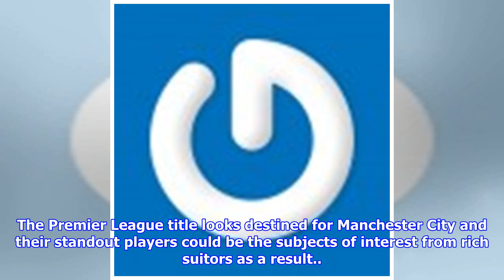Real Madrid prepare club record bid for Kevin De Bruyne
According to Don Balon, Real Madrid are planning to make Manchester City midfielder Kevin de Bruyne their club record signing in the summer. Gareth Bale is Real’s most expensive purchase at £95m, but the Belgian could surpass that in the coming months. With Luke Modric turning 33 later this year, a world-class midfield reinforcement is needed in the transfer market, and few deep-lying players are better than City’s Belgian international. De Bruyne has scored and created 21 goals in 27 Premier League games for the Sky Blues this season and also averages a tackle and interception every 36 minutes. The 26-year-old is a Player of the Season contender as a result of his form in 2017/18 which is why his asking price is so high. The midfielder joined City from VFL Wolfsburg in 2015 and recently signed a new deal which will keep him at the Etihad Stadium until 2023. If Real Madrid want him, Don Balon suggest Los Blancos will have to bid £177m to procure his signature. Real president Florentino...